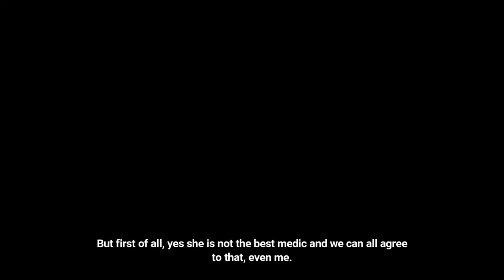Is Ceylon a trash medic or actually decent? [Updated Ceylon guide from the simp]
Here comes the simp himself giving you an honest guide on Ceylon. If you are new, please build other medics first because Ceylon is not suitable for early game. She is okay at late game, but she is still very hard to use regardless.

Timestamps:
0:00 Welcome
0:30 Introduction to Ceylon
1:28 Ceylon's Skills - Talent
2:03 Ceylon's First Skill - Concentrated Hydrotherapy
3:28 Ceylon's Second Skill - Water Blessing
5:29 Neko's Opinion
8:20 Final Words and Closing
9:26 Thanks for watching. Please like and subscribe :)

I am still working on Indonesian exclusive donation links. Stay tune :)

Just in case you are asking, I am a boy and I am Indonesian. Thank you and have a nice day!